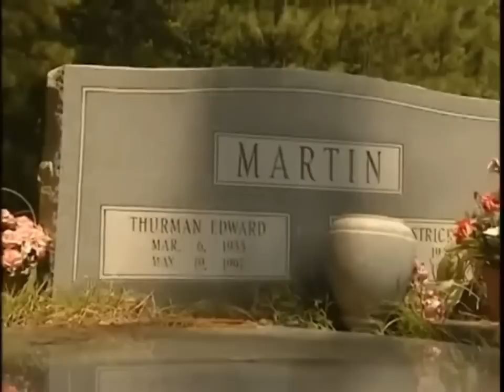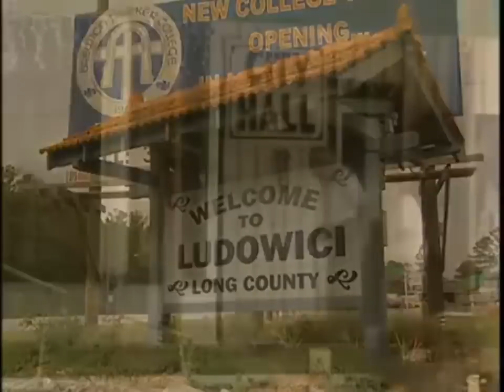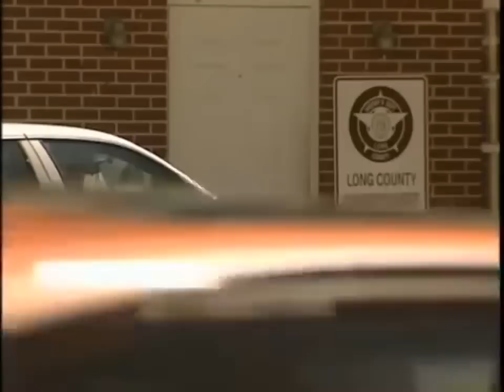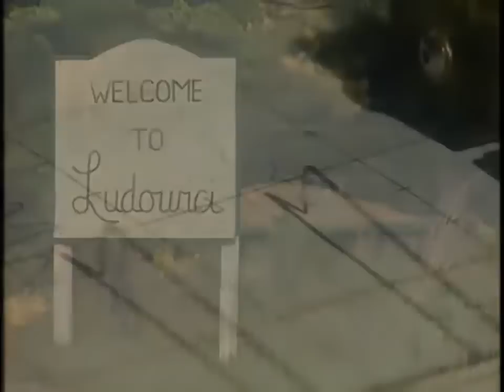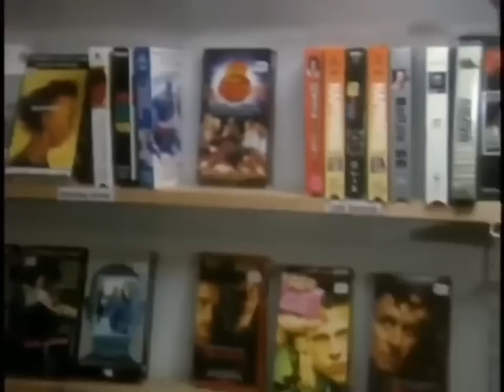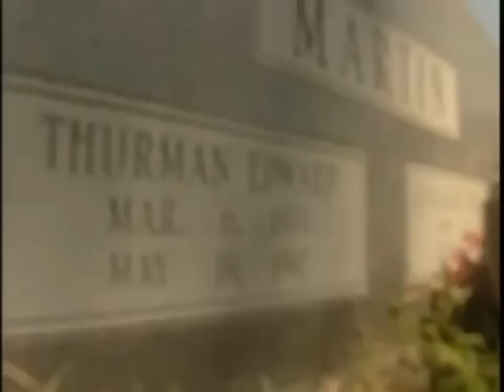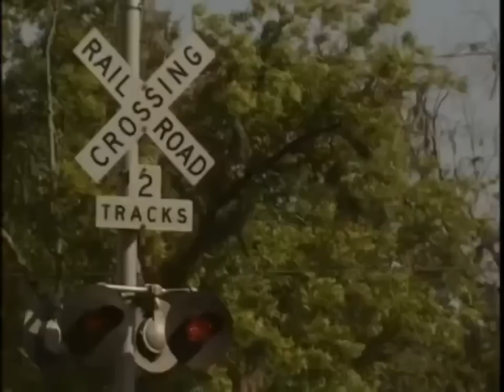Tomato Patch Murder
A true crime tale so strange it is actually the plot of a Hollywood movie. In 1997, Billy Crowder was a 19 year living in Ludowici, Georgia. He had been raised by his grandparents. Thurmon Martin, the family patriarch and Billy's grandfather was a nasty, abusive man. When Thurmon goes missing, the town is left wondering what happened?